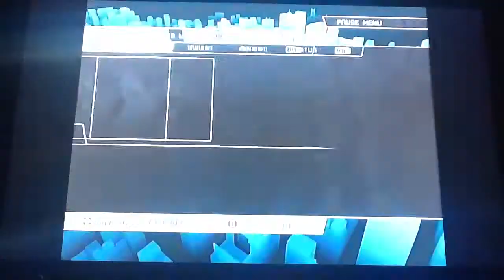Spider-Man Web of Shadows playthrough pt 9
This is my playthrough of Spider-Man Web of Shadows, with commentary.